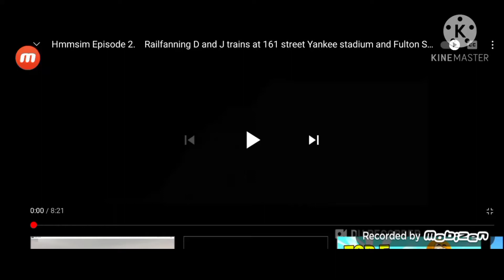FROSTYTUBE INTRO IN 2.5X SPEED!1!1!1!1!1!1!1!